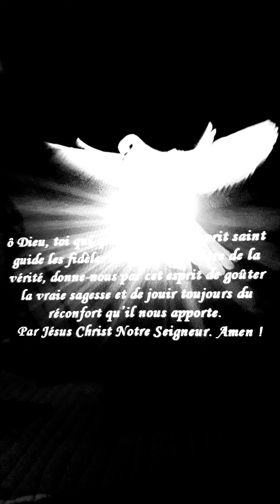Ô Saint Esprit je viens dans la louange..🙏🕊🎸